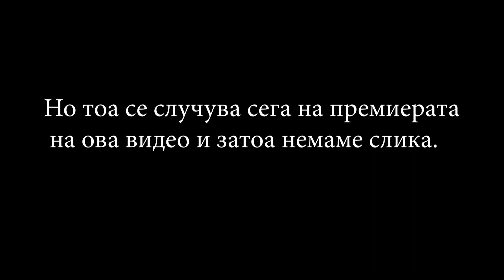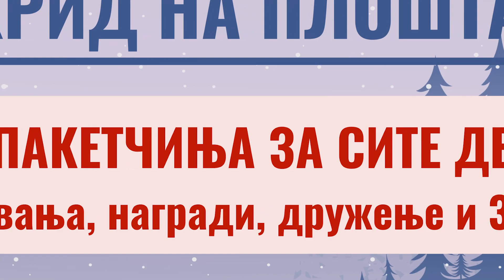Што се случува со ПАКЕТЧИЊАТА!